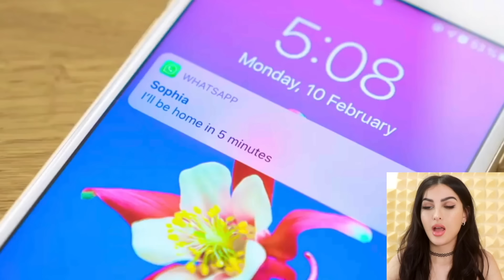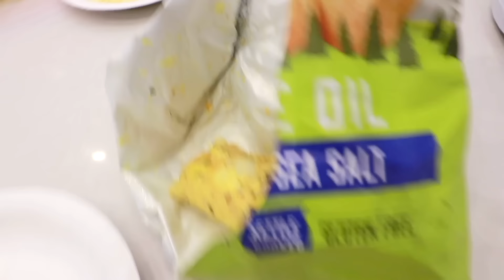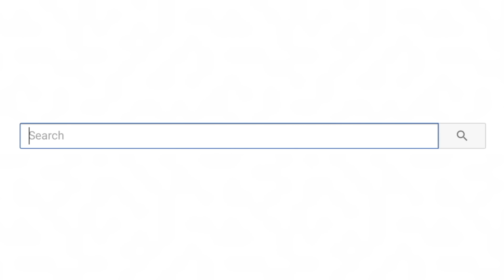Trying Dumb LIFE HACKS to see if they actually work 2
Trying Dumb Life Hacks to see if they actually work! Today I'm testing out these lifehacks so you don't have to!